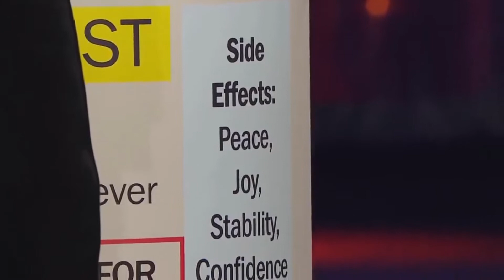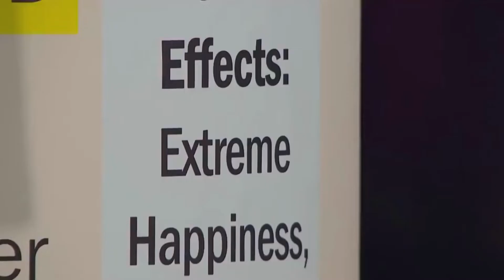Confiando em Deus quando você não copreende